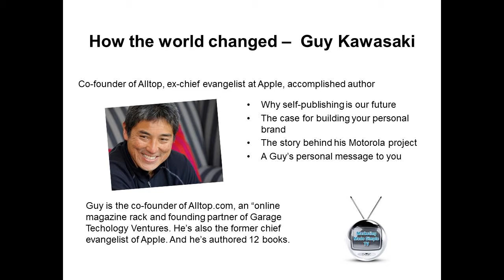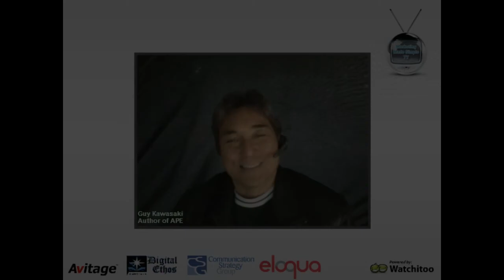How the World Has Changed - @guykawasaki on Marketing Made Simple TV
In this show (click the button on the lower right to maximize the viewing window), the famed Guy Kawasaki, prolific author with over 1.2 million Twitter followers shares tips for business leaders and people looking for insights with show host Jeff Ogden

In this show, you'll learn:
1) Why self-publishing is our future (and the theme of his new book, APE)
2) The case for building your personal brand
3) The story behind Guy's Motorola project
4) Guy's personal message to YOU!

Guy Kawasaki is the co-founder of Alltop.com, an "online magazine rack" and he's the founding partner of Garage Technology Ventures. He's the former chief evangelist of Apple too. And he's authored 12 books.

Marketing Made Simple TV premieres new shows every Thursday at noon ET. It is support by our wonderful sponsors, so please visit them. The Producer and Director of the show is Craig Yaris of Social Ribbit and it is edited by Kevin Ogden.

Marketing Made Simple TV is a production of the sales lead generation company Find New Customers